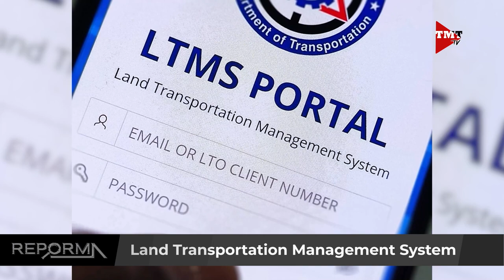LTMS: Tulong o pahirap sa vehicle registration at license renewal?